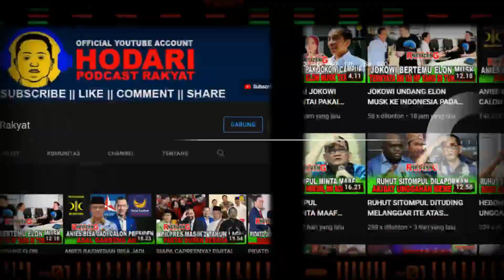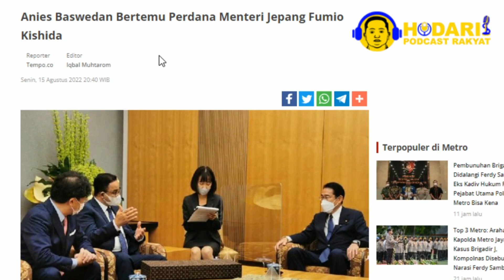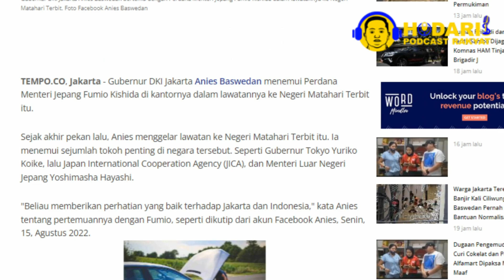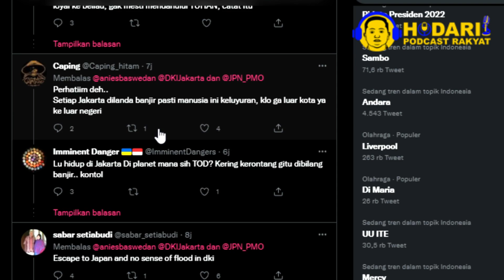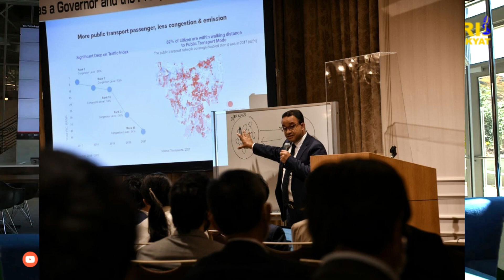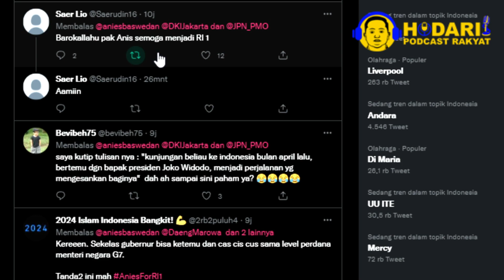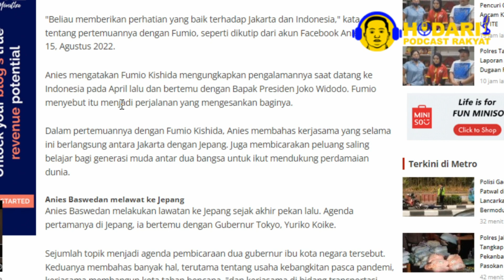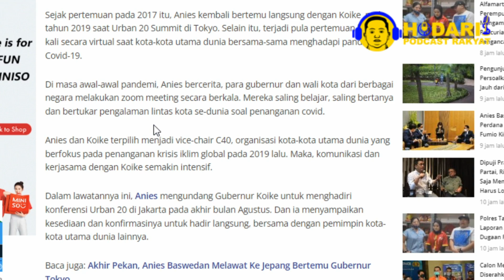ANIES DIKAGUMI ORANG JEPANG KEMAJUAN JAKARTA, GUBERNUR RASA PRESIDEN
Gubernur DKI Jakarta Anies Baswedan menemui Perdana Menteri Jepang Fumio Kishida di kantornya dalam lawatannya ke Negeri Matahari Terbit itu.

Sejak akhir pekan lalu, Anies menggelar lawatan ke Negeri Matahari Terbit itu. Ia menemui sejumlah tokoh penting di negara tersebut. Seperti Gubernur Tokyo Yuriko Koike, lalu Japan International Cooperation Agency (JICA), dan Menteri Luar Negeri Jepang Yoshimasha Hayashi.

blackpink x pubg mobile ready for love' M/V